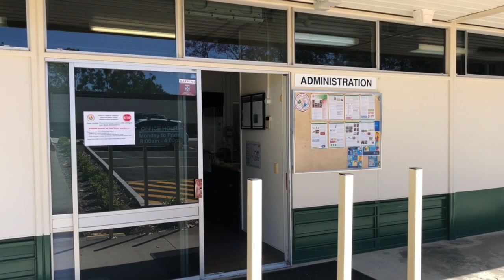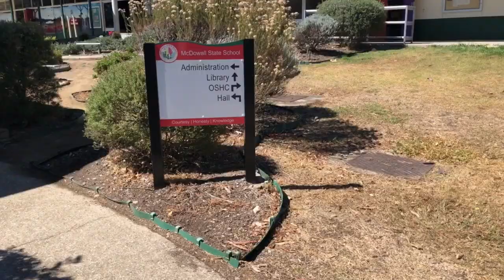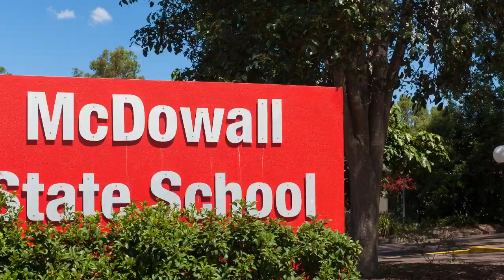McDowall State School Tour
A walk around our school.